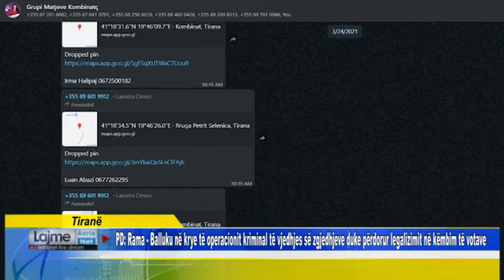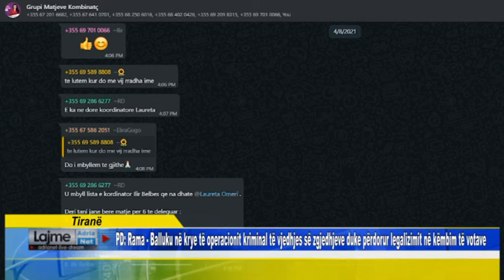PD: Rama - Balluku në krye të operacionit kriminal të vjedhjes zgjedhjeve duke përdorur legalizimet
PD: Rama - Balluku në krye të operacionit kriminal të vjedhjes së zgjedhjeve duke përdorur legalizimit në këmbim të votave